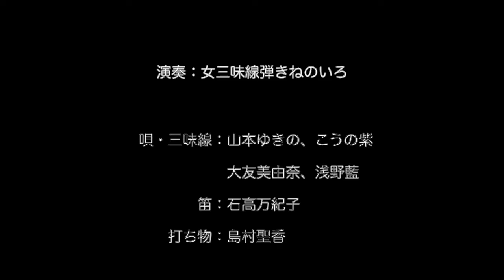学校公演ダイジェスト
ねのいろ学校公演ダイジェスト♪                  ／
　演奏：ねのいろ
　三味線：山本ゆきの、こうの紫、大友美由奈、浅野藍
　笛：石高万紀子
　打物：島村聖香

　二十五弦：中井智弥
　Vo：美咲ミサ

2008年結成 女性ユニット「女三味線弾き ねのいろ」と二十五弦奏者：中井智弥、Vo：美咲ミサとの学校公演コラボダイジェストをお楽しみください！！

学校公演や演奏依頼はこちらまで♪
女三味線弾きねのいろ